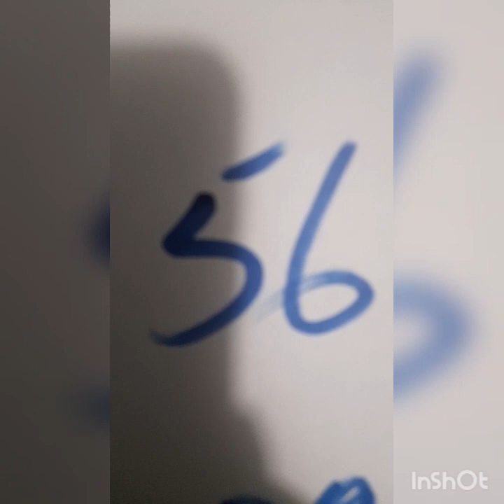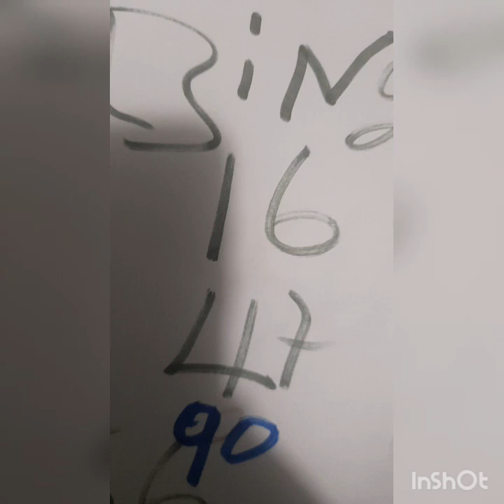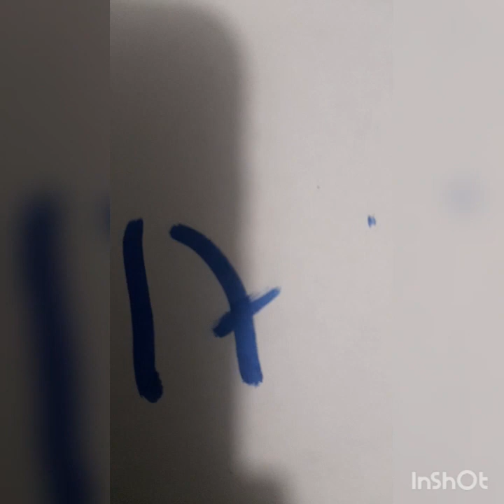boul cho pou tiraj jodia 29/4/2023 bingo1⃣6⃣4⃣7⃣9⃣0⃣💯